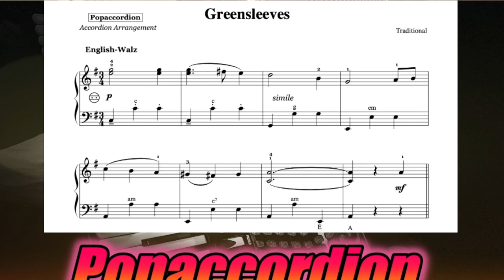Auld Lane Syne | Accordioncover with sheet music/Noten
Versprochen!

I promise!